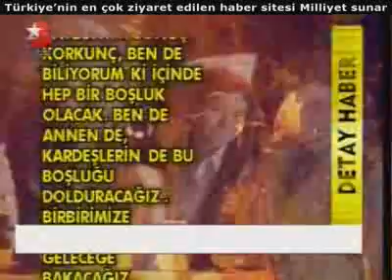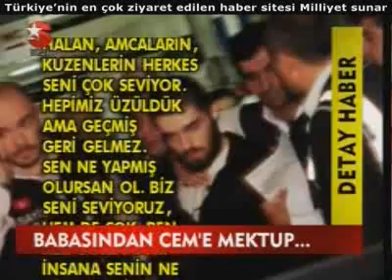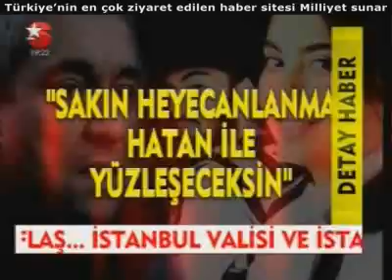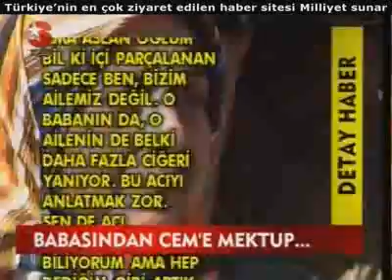Oğluyla gurur duyuyormuş